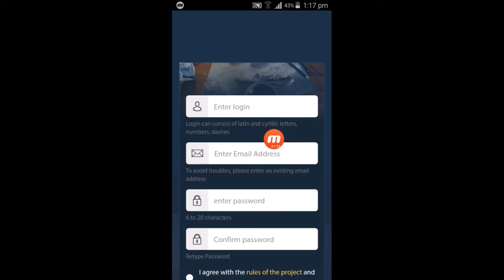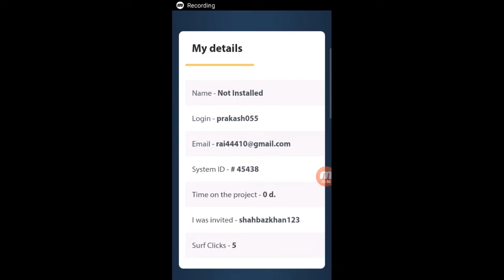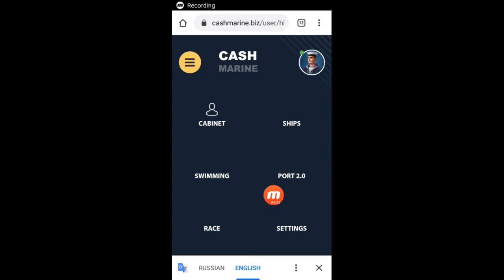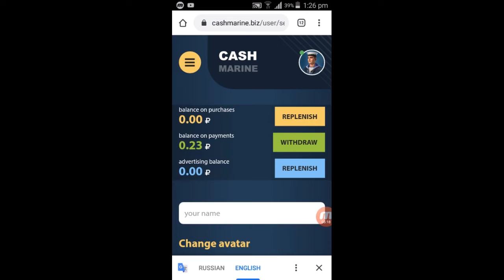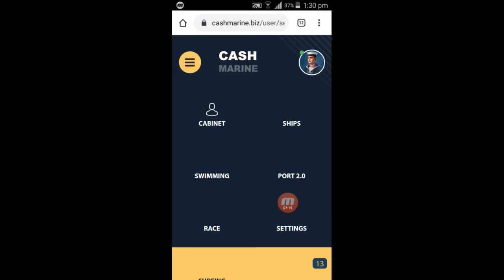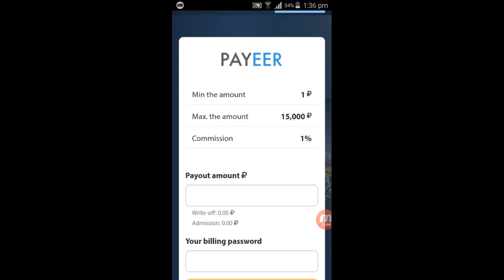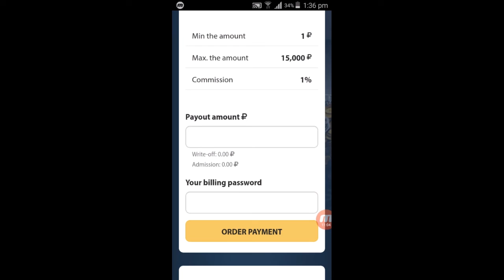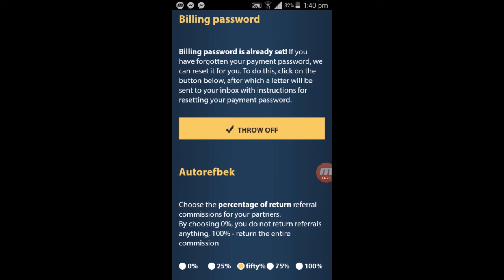Part Time Online Work in nepal | New Free Rubble earning website | worldwide Online Earning Site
Hi guys welcome to fromtech nepal our yourube channel
This channel is for all technolog tips and tricks

Our service
Onlie money making = training
Binary trade,forex trading= tips&tricks
Mobile and youtube tips&trick
lates technology information and android apps reviews
video content provide fro viewer